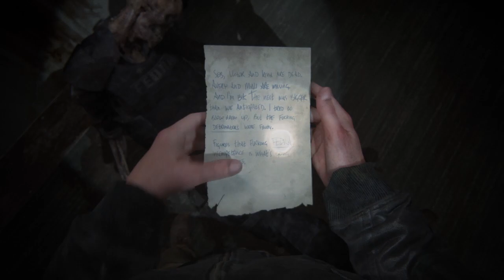The Last of Us™ Parte II_20211105222820